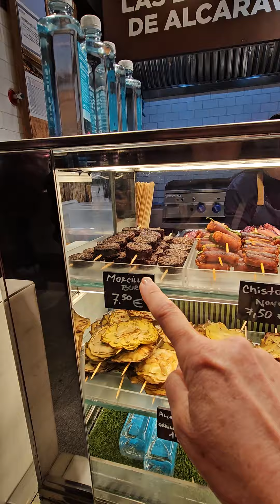đô ăn ở Tây ban nha lą lắm không hợp khẩu vị với mình tiếc ghê